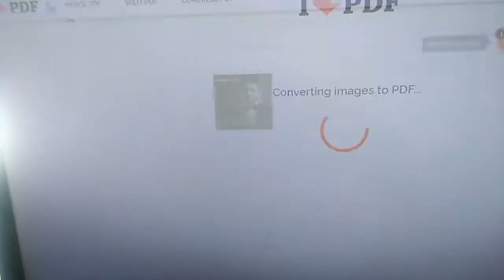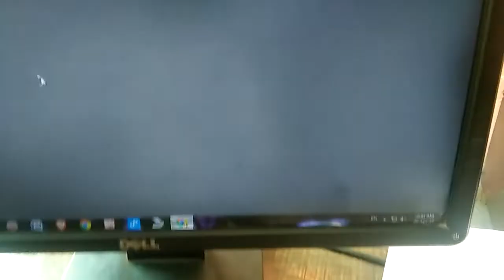JPG To PDF Kiase Kare ? || New offical video